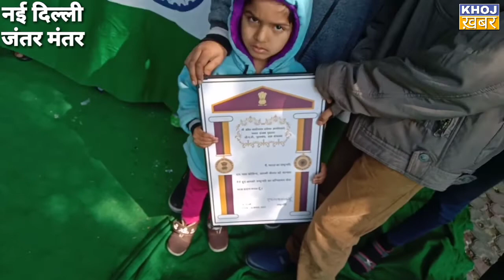जवानों के साथ ऐसा अन्याय क्यों ,भेदभाव क्यों मोदी जी क्यों आखिर क्यों....|khoj khabar